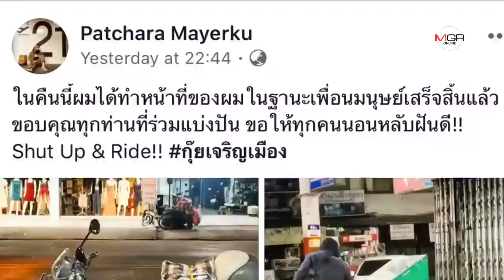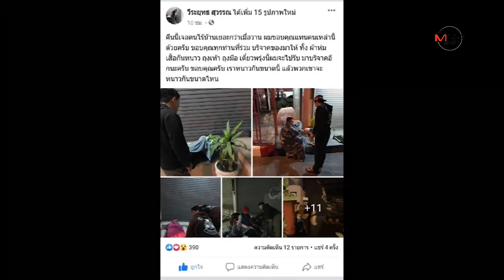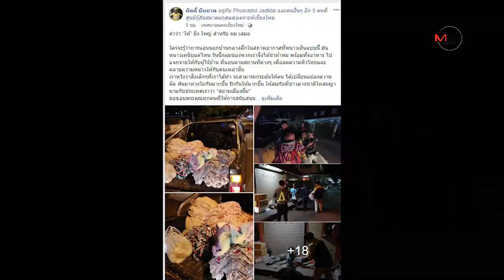ชื่นชม!คนเชียงใหม่น้ำใจงามปลุกกระแสแจกผ้าห่มคนไร้บ้านทั่วเมืองช่วงหนาวจัด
ชื่นชม!คนเชียงใหม่น้ำใจงามปลุกกระแสแจกผ้าห่มคนไร้บ้านทั่วเมืองช่วงหนาวจัด 14/12/2019